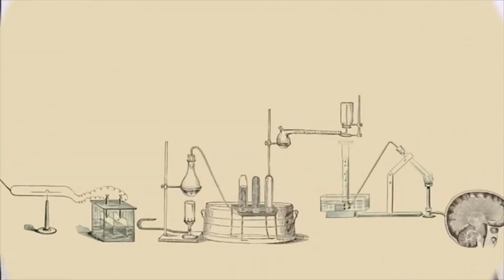1ere Enseignement Scientifique - T3-CH8-1 - Erathostène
Cours sur la mesure de la circonférence de la Terre par la méthode d'Erathostène.